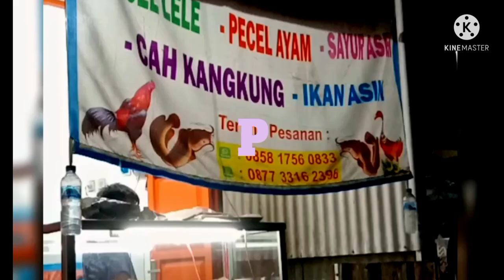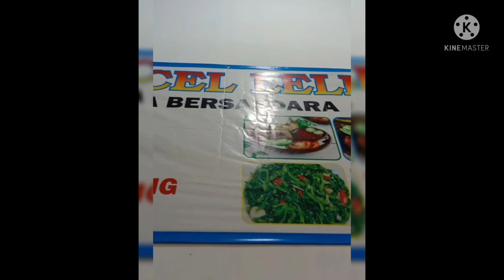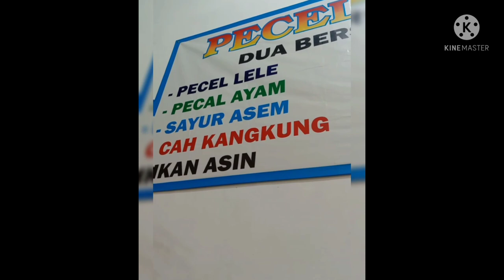"PECEL LELE DUA BERSAUDARA" (Edisi Sahur) Met Puasa Sobat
Sebaik-baik makan sahur adalah di akhir waktu...

Segerakanlah berbuka dan akhirkanlah sahur(HR Anas bin Malik RA)